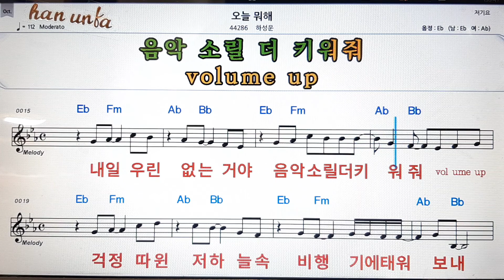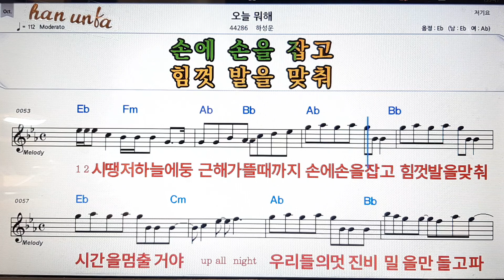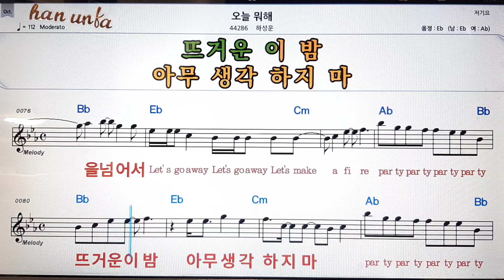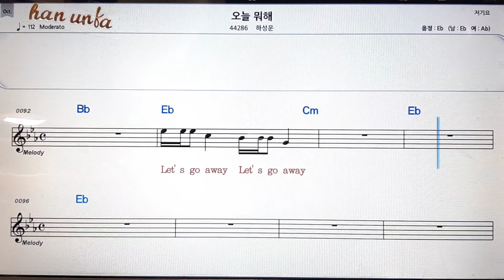오늘 뭐해/하성운💕Karaoke*Sheet Music*Chord*MR💋노래방 반주*기타 코드 악보*가라오케